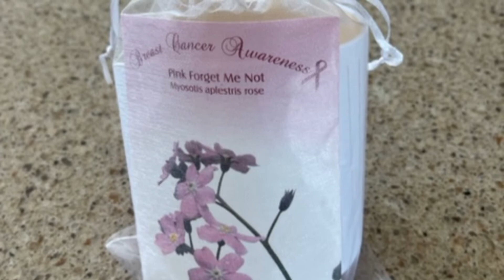Breast Cancer Awareness | Stories | Fundraising | Myths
We made the decision to do a breast cancer awareness video long before October hit and boy does it seem like the media has taken a hold of it this year!!  Good stuff! INFORMATION IS POWER!! Please take 2 minutes to watch my video where I share some of my fundraising efforts, statistics and myths about this horrible disease. Who knows? You may learn something that might save a life!

𝒮𝓉𝑒𝓅𝒽𝒶𝓃𝒾𝑒 𝑀𝒶𝓇𝓇𝑜𝓃𝑒
Domestique Real Estate
DRE# 02115267